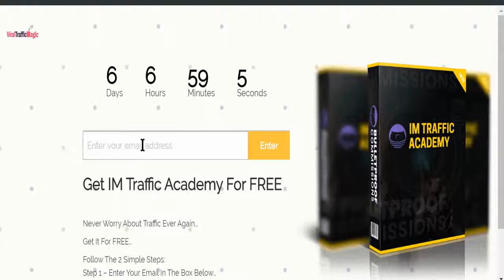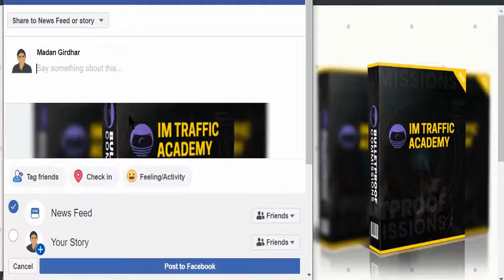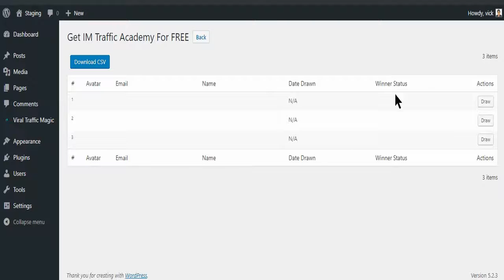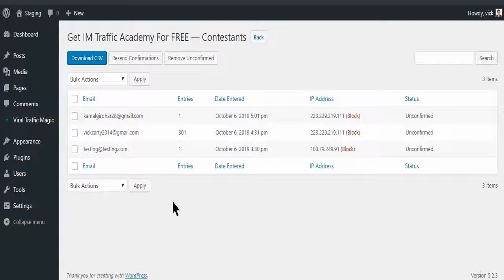Viral Traffic Magic Review - Demo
Viral Traffic is what a lot of people are looking for these days - it is quite possibly the best traffic that you can get. To go viral with just one piece of shared content countless of times on social media, means people will suddenly be interested in you - this makes selling a product much easier to do. The best part is that you won't have to pay anything for viral traffic. The difficulty of going viral is that it's a bit of crap shoot - it might happen, it might not. As the demo shows, Viral Traffic Magic is a software which incentivizes people to share your content.

For all my reviews, go to: incomeonlinereview.com.

Commonly searched terms to find this video:

Viral Traffic Magic
Viral Traffic Magic review
Viral Traffic Magic Reviews
Viral Traffic Magic Demo